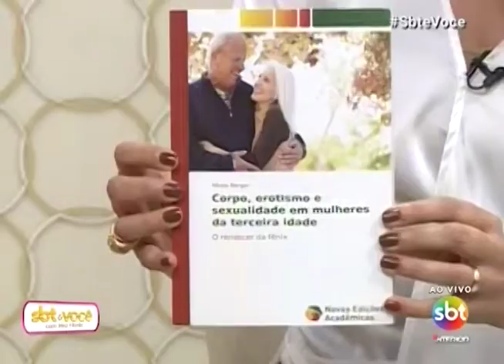Sexualidade melhoras após os 60 anos